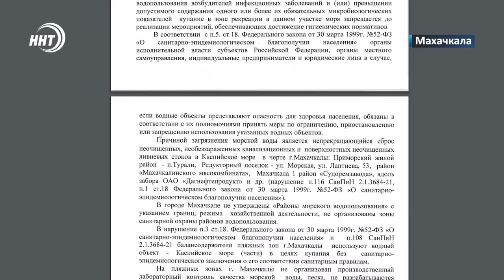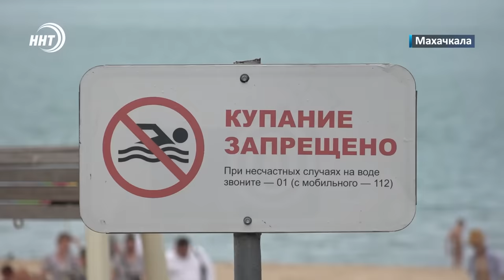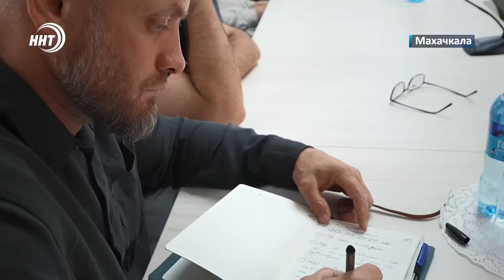Земля словно уходит из-под ног. Новости Дагестана за 1.08.2024 год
1. Земля в Курахском районесловно уходит из-под ног. Как местные чиновники планируют решать последствия стихии.

2. Грязное море  для купания не помеха. Почему рассадник опасных бактерий не отпугивает людей – сегодня в выпуске.

3. Сдаёшь квартиру – плати налоги! Арендодателей призывают встать на учет

4. Умар Нурмагомедов возглавит ближайший турнир UFC в Абу-Даби. С кем предстоит биться дагестанскому бойцу – смотрите в спортивном блоке.